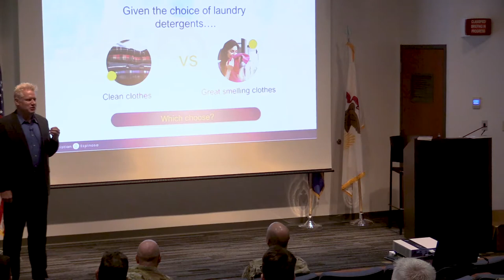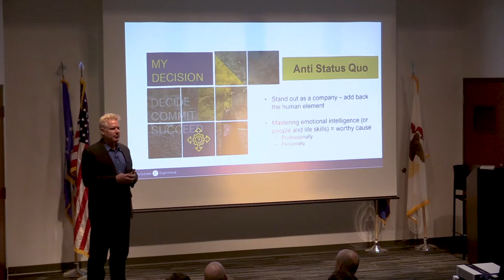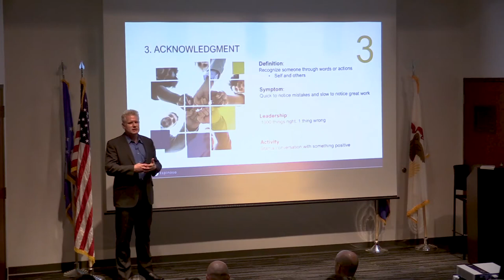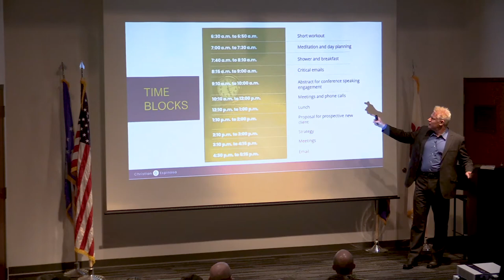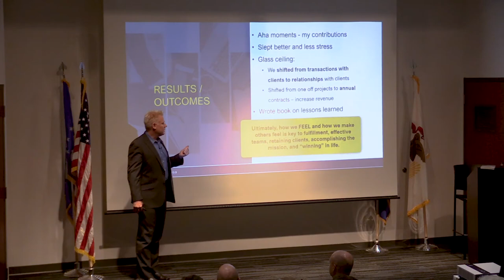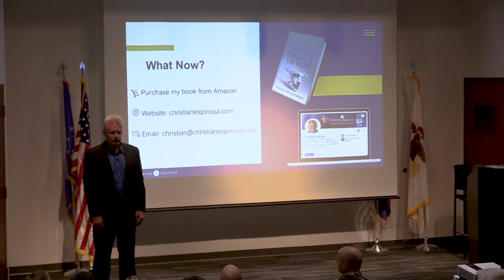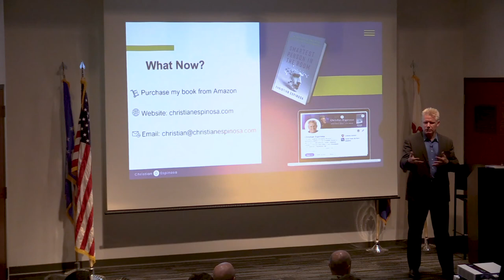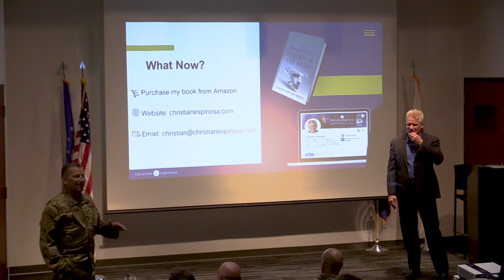Christian Espinosa's Leadership Presentation at the 126th Air Refueling Wing at Scott AFB, IL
Christian Espinosa's presentation on leadership to the 126th Air Refueling Wing at Scott Air Force Base, IL.